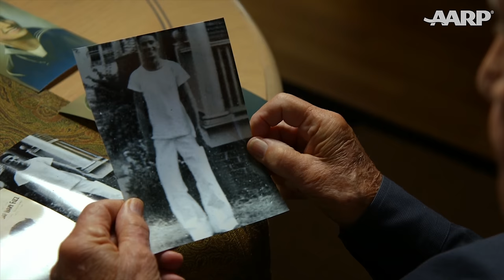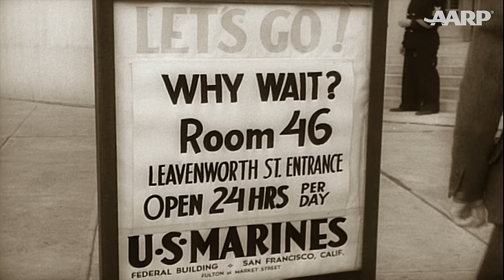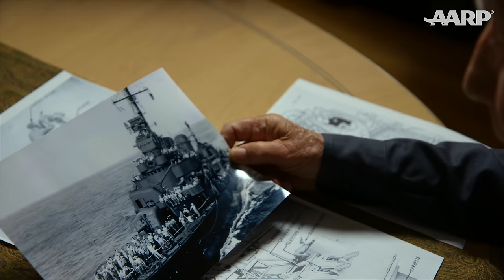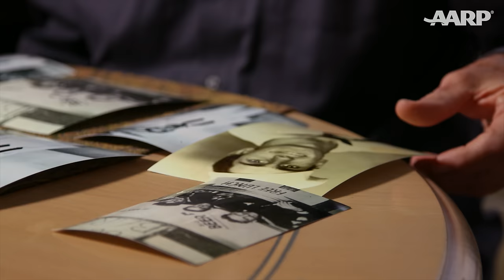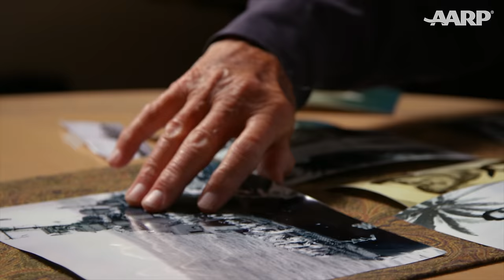Sinking a Battleship and Dodging Kamikaze Attack in WW2 | Leyte Gulf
During the Battle of Leyte Gulf, a fleet of Japanese battleships attempted to run the 47-mile Surigao Strait in an effort to spoil the Allied landing at Leyte Gulf, but United States 7th Fleet Support force and the USS Melvin with Phil Hollywood onboard were standing in their way. This was the last ship-to-ship battle in the history of war, and the largest.